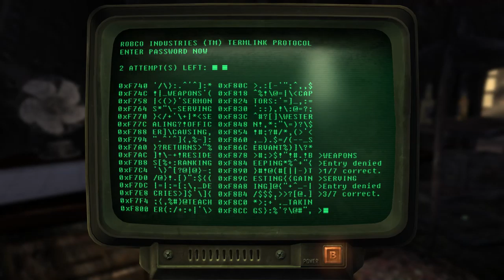Fallout New Vegas Part 2: Gecko Killing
Join me as I complete the tutorial and begin my journey across the wasteland to Primm!

If you like what I'm doing then feel free to donate some Bitcoin to the following address, thanks!
1Q3RssnmNxWNGUch1AtdK6hg7v2fhZ8KHe